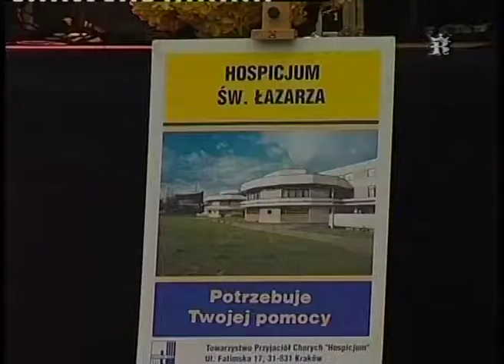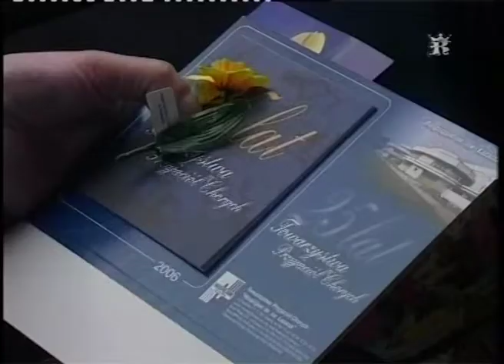9. Nowa Huta. Dlaczego Nie?! - Koncert Mieczysława Szcześniaka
Koncert Mieczysława Szcześniaka, który odbył się 29 kwietnia 2006 r. w gościnnych progach Młodzieżowego Domu Kultury  Fort 49 "Krzesławice" był już 9. edycją cyklu "Nowa Huta. Dlaczego Nie?!", organizowanego przez Ośrodek Kultury Kraków-Nowa Huta.

Materiał archiwalny TVP Kraków.